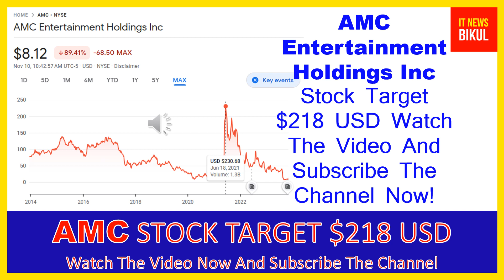AMC Stock - AMC Entertainment Holdings Inc Stock Breaking News Today | AMC Stock Price Prediction